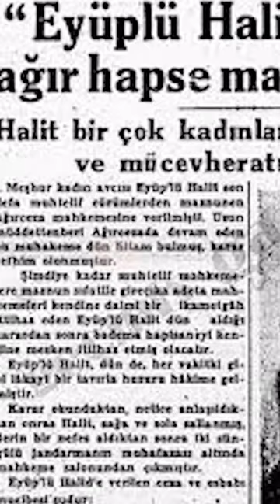Mussolini’yi dolandıran Türk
O yıllarda sık sık hapse düşen dönemin ünlü dolandırıcısı Eyüplü Halit, bir gün hapiste İtalyan bir kasa hırsızıyla tanışır. Tabi bizim Halit İtalyan’ı hemen tava getirir. İtalyan hırsız sayesinde Mussolini’ye İtalyanca bir mektup yazdırır ve yollatır. Mektupta: “Sayın Mussolini ben sizi çok seven, fikirlerinizi çok takdir eden bir Türk’üm. Antalya’nın sizin hakkınız olduğunu savunduğum için hapis yatıyorum. Yardımınıza muhtacım…” yazar. Bir ay sonra İtalya Başkonsolosu İstanbul valisine müracaat eder ve Halit ile görüşmek ister. Hapishane müdürü her ne kadar konsolosu Halit’in dolandırıcı olduğu konusunda uyarsa da konsolos buna inanmaz ve Halit’e yüklü bir miktar para bırakıp hapisten çıkmasını sağlar. Tabi Halit’in bunun dışında başka dolandırıcılık maceraları da var. İstanbul işgal altındayken sahte karakol kurup Rumların paralarını dolandırması. Ayrıca 68 kadını da evlendirme vaadiyle kandırıp paralarını aldı.